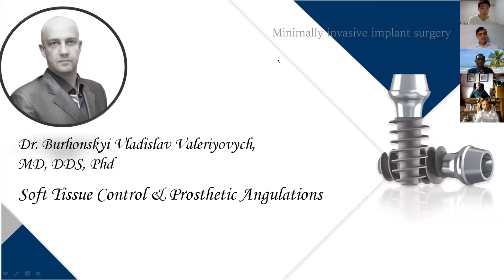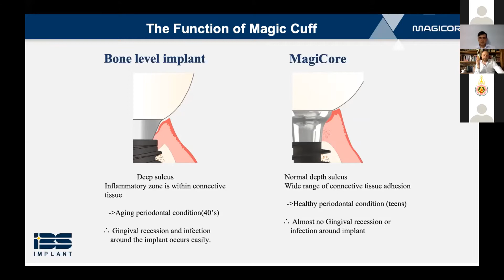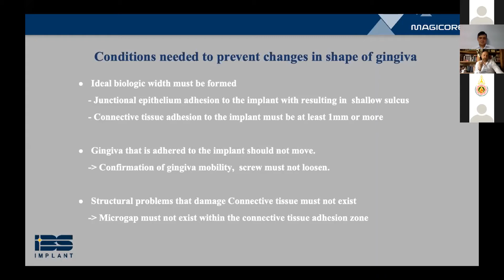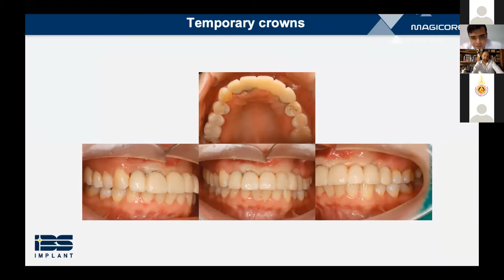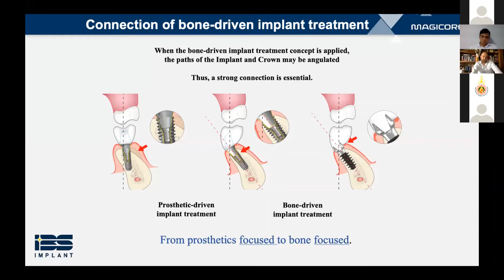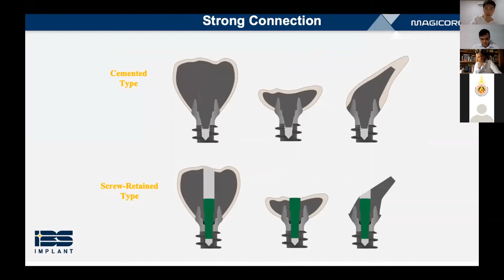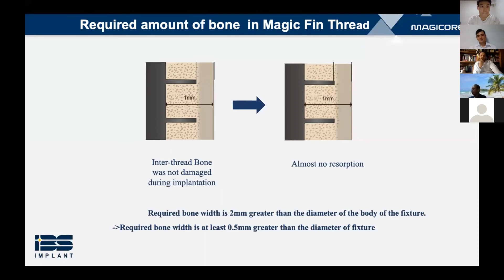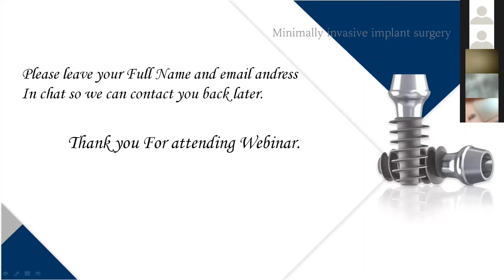Minimally Invasive Implant Treatment. June 14th Webinar. Module 3.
Dr. Burhonskyi Vladislav Valeriyovich. Soft Tissue Control & Prosthetic Angulation. June 14th Online Seminar.